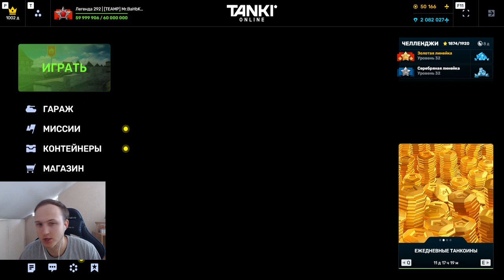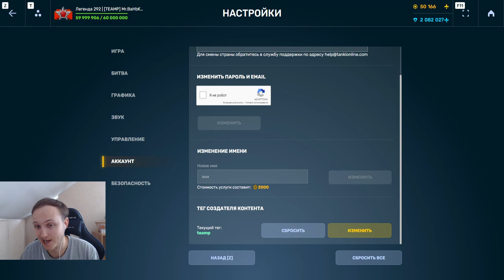100 МИН ЗА РАЗ! ЛУЧШИЙ ДРОН ДЛЯ МИН! САМОЕ БЫСТРОЕ ВЫПОЛНЕНИЕ СУПЕРМИССИИ НА МИНЫ В ТАНКАХ ОНЛАЙН